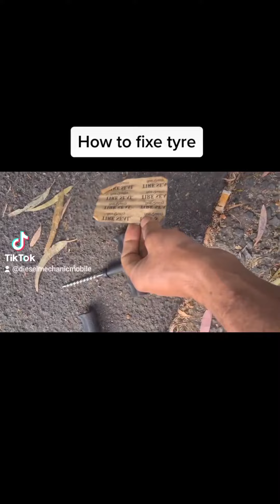How To Fixe Tyre on Road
How to fixe tyres on road